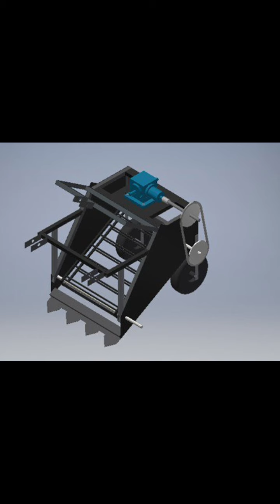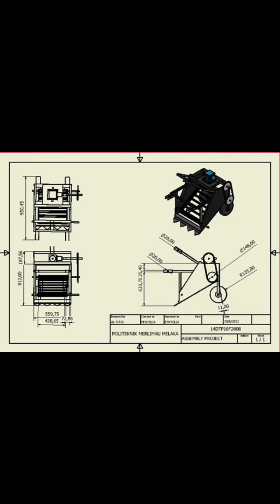Pembinaan mesin Tuai keledek "Harvesting sweet potato machine" by final year student PMM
thank you to our beloved lecture during this project thank you for all support